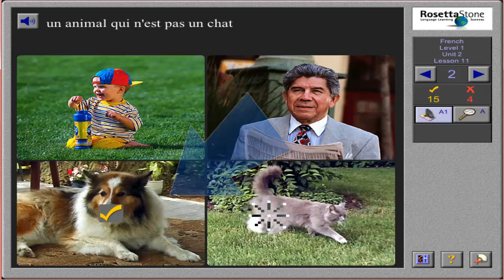Call of duty aimbot tutorial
I foung uot a coule trik too doo.
its fre. go too thepiratebay.se-thethingthatsdumb.com NOT A VIRUS TOTTELEE NOT WON. TOOTILIE